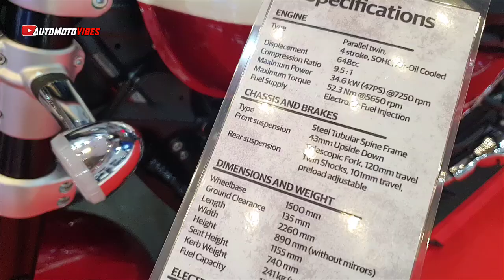New 2024 Royal Enfield Super Meteor 650: The Ultimate Modern Classic Cruiser for New Riders!